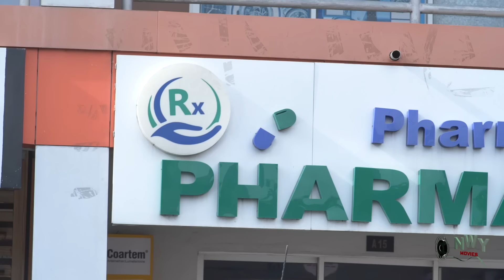How D Arrogant Billionaire Boss Lady Fell In Love With D Common Employee That Captured Her Heart 1&2